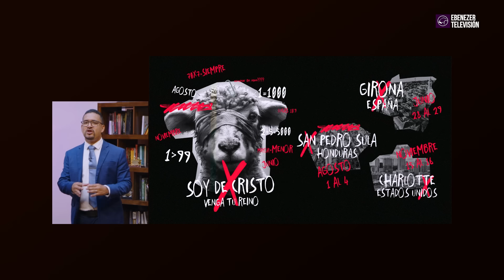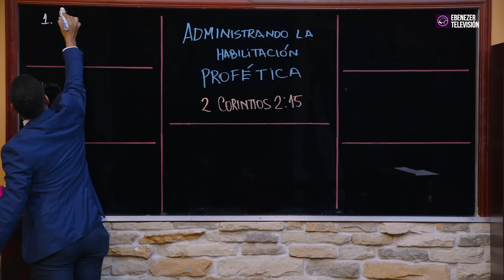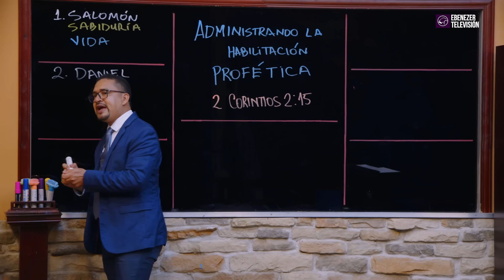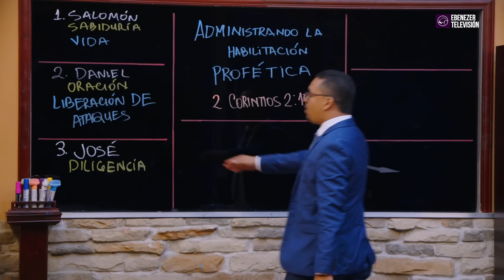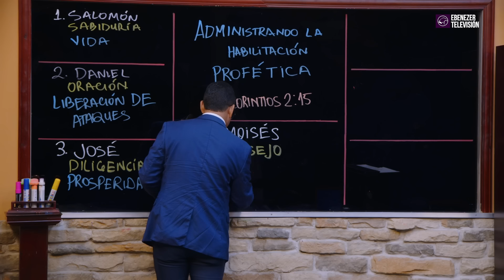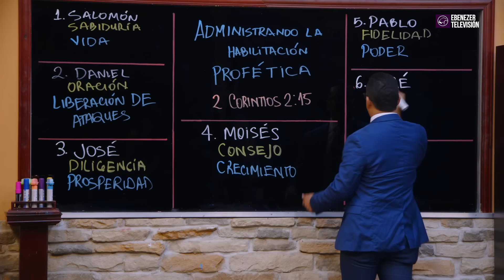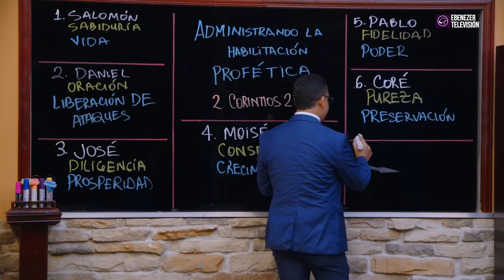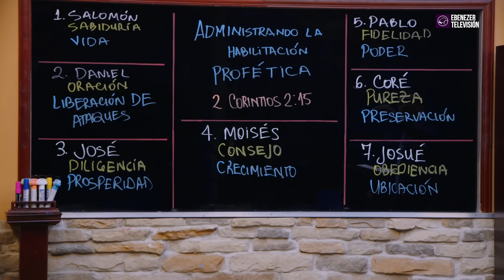Anciano Alex Tomé | Administrando la habilitación profética | martes 04 de junio del 2024